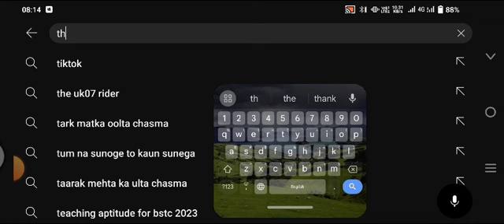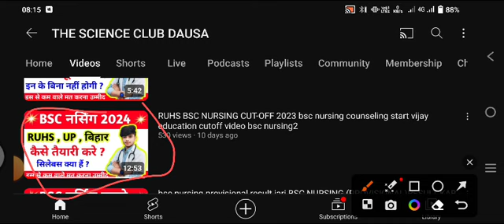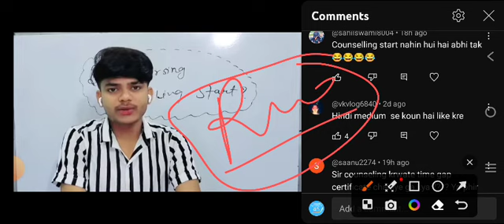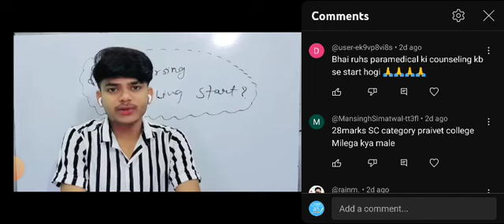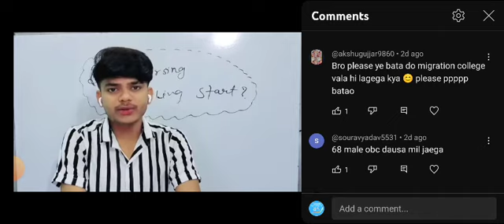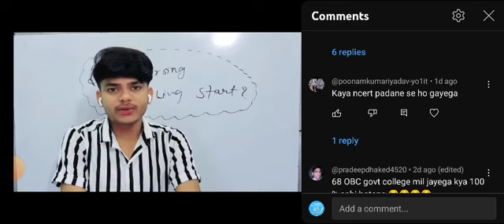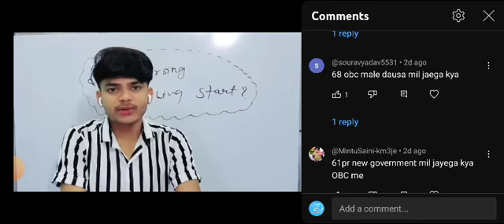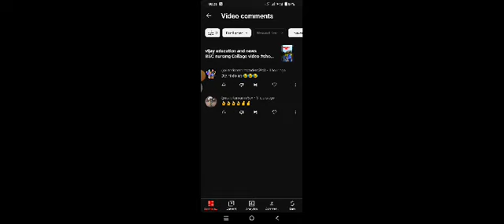RUHS BSC NURSING CUT-OFF 2023 bsc nursing counseling start vijay education bsc nursing counseling 2